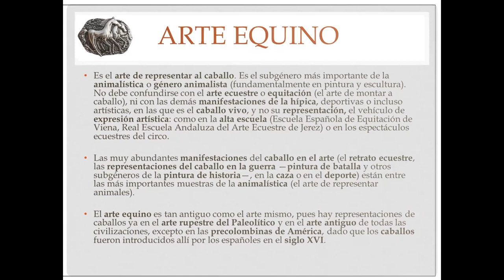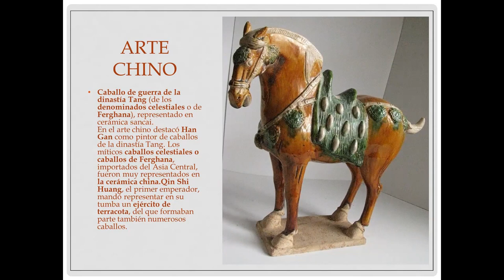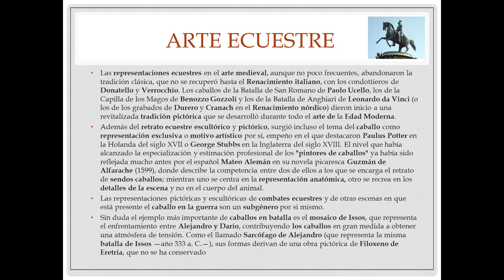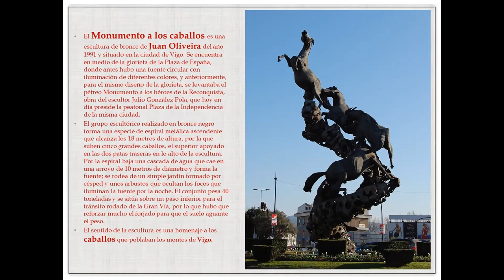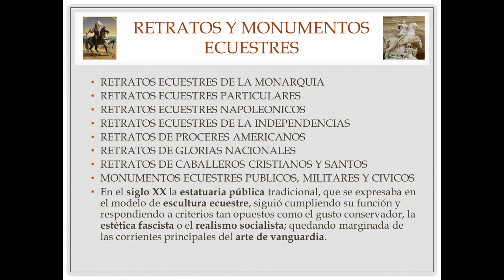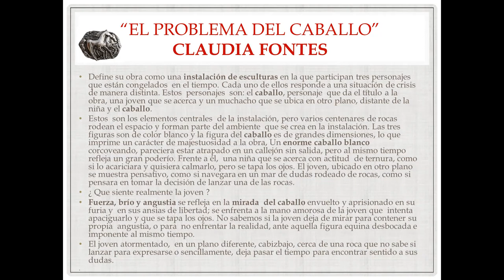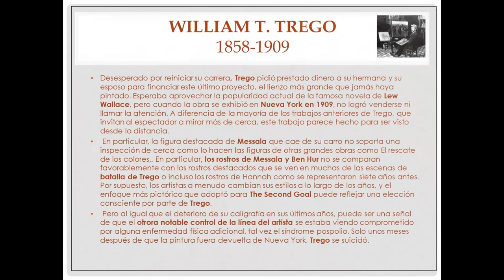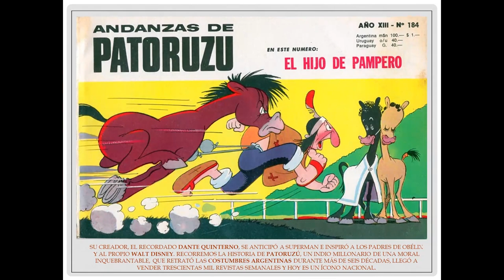CABALLOS DEL ARTE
Muchos artistas en todas las épocas han sentido la necesidad de pintar a este animal tan bello, que le ha dado tanto a la humanidad, y que además de noble, es el más generoso de los animales, capaz de dar su propia vida en batalla. También es un símbolo de alto rango, no en vano, los reyes y los personajes importantes de la historia son a menudo representados sobre un hermoso y poderoso corcel.
Veremos algunas muestras de lo que ha significado este magnífico animal, el mas representado en el mundo del Arte de todos los tiempos.